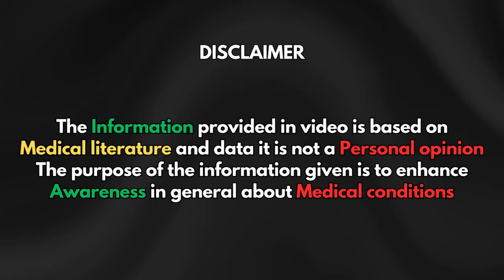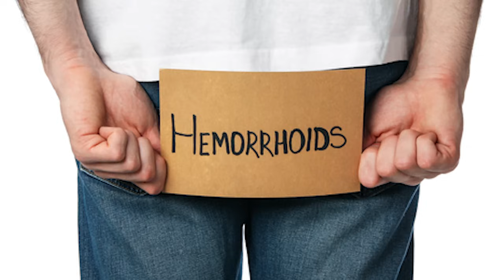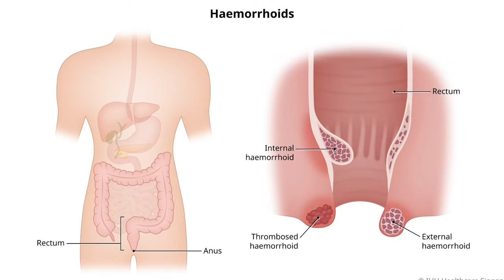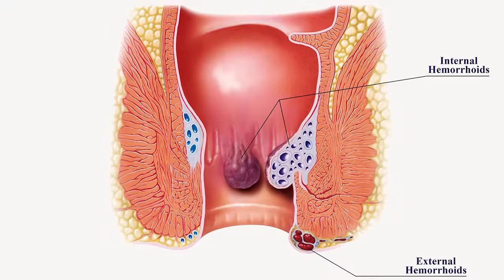क्या बवासीर 3 दिन में ठीक हो सकता है ? बवासीर की दवा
Can Piles be Cured in 3 Days? Discover a possible cure for piles in just 3 days with effective piles medicine. Watch this video to learn more about piles treatment and find out if it's possible to alleviate piles and fissures in a short period of time. Don't miss out on this valuable information!

क्या पाइल्स 3 दिन में ठीक हो सकता है? बवासीर की प्रभावी दवा से केवल 3 दिनों में बवासीर का संभावित इलाज खोजें। बवासीर के उपचार के बारे में अधिक जानने के लिए यह वीडियो देखें और जानें कि क्या कम समय में बवासीर और दरारों से राहत पाना संभव है। इस बहुमूल्य जानकारी को न चूकें!

Delivering with passion Since 1948, the best Homeopathic treatment for permanent cure without side-effects and on minimum diet restrictions.
Clinic Address - Doctors Lane, Canal Rd, Tikonia Churaha, Haldwani, District Nainital Uttarakhand - India

The information contained in the Video Content posted on Dr Sahaj Joshi YouTube channel represents the personal views and opinions of the original creator based on the research and information present in various websites, books, journals and research papers and does not necessarily represent a professional opinion.

Thanks & Regards
Dr. Sahaj Joshi